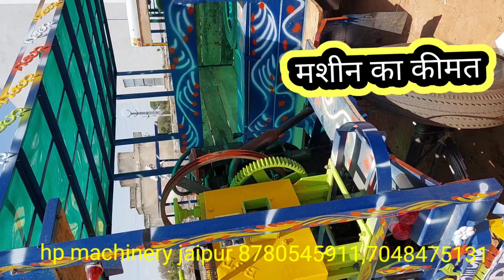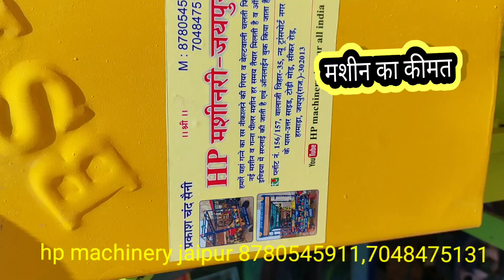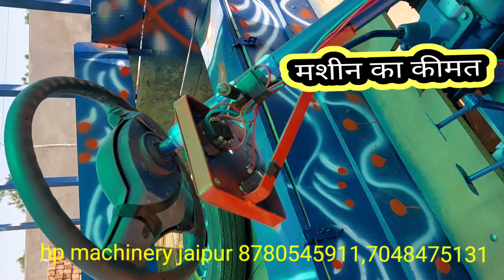8780545911,7048475131 ,Bundi.raswanti. sugarcane juice machine. jugad machine all india supllay